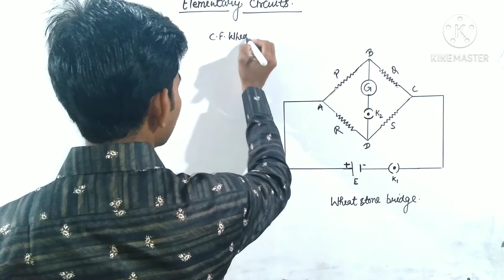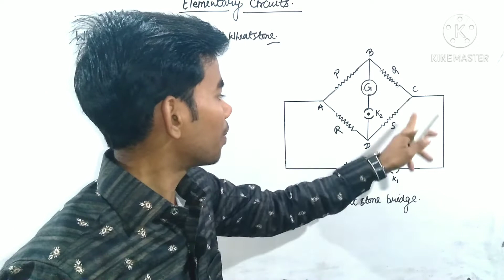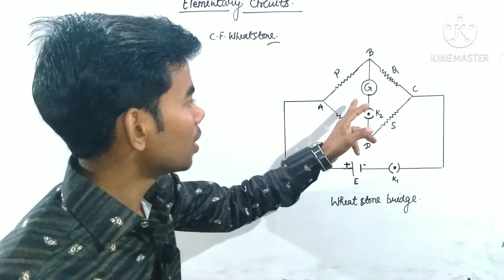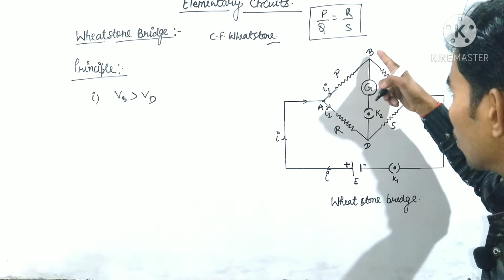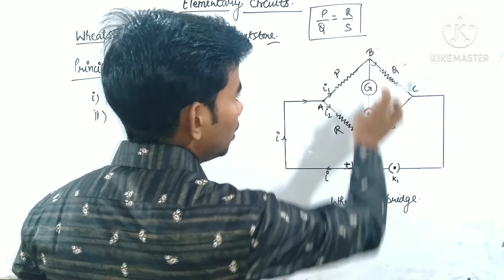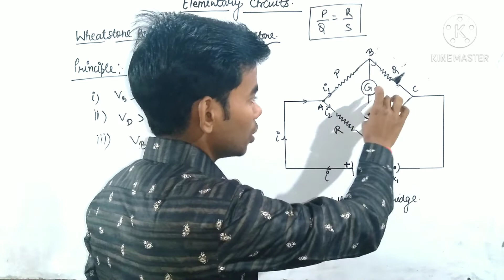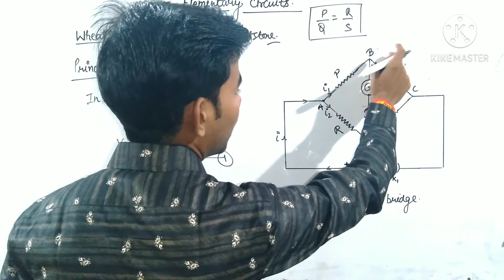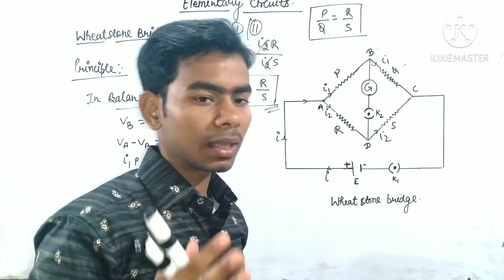Elementary circuits #04/Wheatstone Bridge/ व्हीटस्टोन सेतु/class-12 (physics)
★welcome my YouTube channel physics with Pawan Dixit

You are very much welcome on our YouTube channel Physics with Pawan Dixit, today we will tell you about wheatstone bridge.